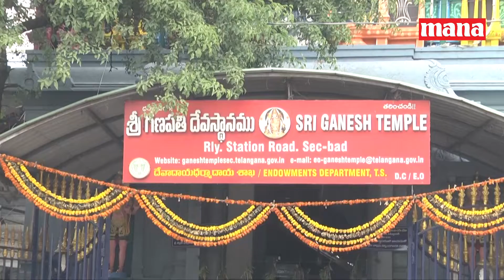Actor Nagarjuna & Director Shekar kammula VIsits Secunderabad Ganesh Temple || MANA TV